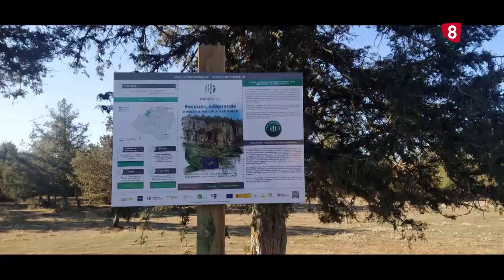Montes piloto LIFE Soria ForestAdapt | Soria Natura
Cesefor ha señalizado 15 montes piloto en Soria, 10 públicos y 5 privados, en los que se está trabajando para el proyecto LIFE Soria Forest Adapt. Este proyecto trata de identificar qué efectos están sufriendo los montes como consecuencia del cambio climático y, así, tomar medidas que mitiguen los daños y que aumenten la resistencia de los bosques del Sur de Europa a este fenómeno. Los resultados y actuaciones se trasladarán posteriormente a toda la región, a España y a Europa